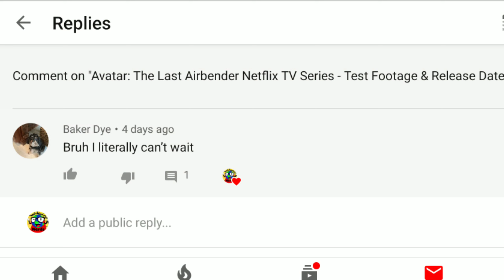Alternate "Avengers Initiative" Post Credit Scene Revealed - Iron Man (2008)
At the Saturn awards, Kevin Feige revealed an alternate post credit scene from the end of Iron Man. This scene still featured Nick Fury in Tony Stark's house in Malibu but there are some delicious easter eggs in his dialogue.